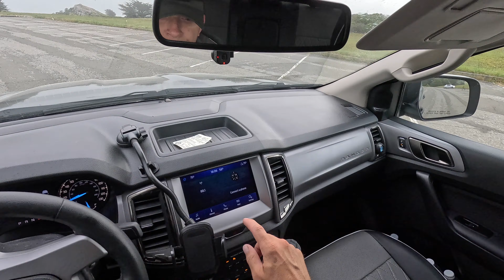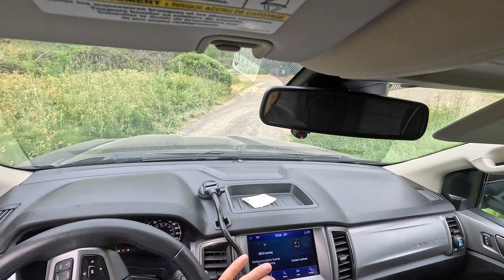Fishing in Pacific Ocean on saturn inflatable in Fort Ross lingcod rockfish 6hp tohatsu beach launch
00:00 start
22:16 preparing before launch
26:36 launching
30:05 snag
32:16 fish on
33:07 rigging up with squid
34:10 double hooked
35:43 olive rockfish
37:10 fish on
41:08 fish on lingcod
44:20 snag
45:35 fish on baby lingcod
51:58 yellow tail rock fish
53:33 yellow tail rock fish
56:24 beaching / returning

Fishing in Pacific Ocean Fort Ross on saturn CB330 SIB with 6hp tohatsu outboard, for lingcod and rockfish.